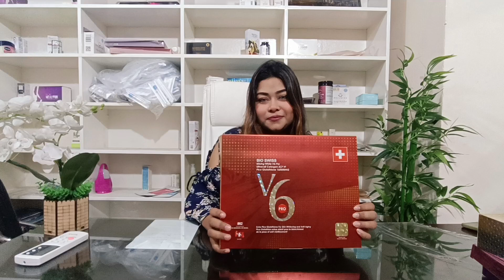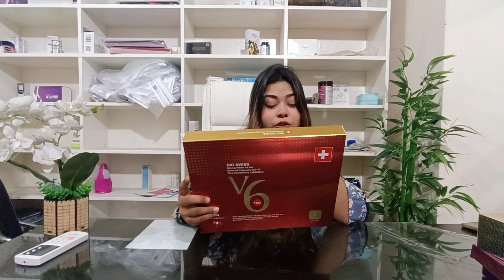V6 premium whitening Glutathione injection from Switzerland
relumins skin care
relumins laser aesthetic

relumins laser aesthetic clinic
relumins skin care

আপনি কি ত্বকের সমস্যায় ভুগছেন? আপনার ত্বক কি রুক্ষ ও শুষ্ক হয়ে যাচ্ছে? কিংবা অনুজ্জল ত্বকের কারণে আপনার আত্ববিশ্বাস কমে যাচ্ছে? এবার ত্বকের সকল সমস্যার সমাধান নিয়ে এলো Relumins Skin Care

আমাদের কাছে পাবেন অ্যামেরিকান ও ইউরোপিয়ান বিখ্যাত ব্র্যান্ড গুলোর স্কিন কেয়ার প্রোডাক্ট, এছাড়াও রয়েছে জাপান, ইউকে, কোরিয়া, স্পেন, সুইজারল্যান্ড , ইটালি, অস্ট্রেলিয়া এবং বিশ্বের বিভিন্ন দেশের প্রিমিয়াম ডারমা মেডিকেটেড প্রোডাক্ট।

যা আপনার ত্বকের নিস্তেজ কোষ গুলোকে সতেজ করে ত্বককে করে তোলে সজীব ও উজ্জীবিত। যার ফলে ত্বক হয় নিখুঁত এবং চেহারায় ফিরে আসে কোমলতা ও তারুণ্য।  যা সেলিব্রিটি ও প্রিমিয়াম এবং ভিআইপি কাষ্টমারেদের ত্বক পরিচর্চায় ব্যবহৃত হয়।

আমাদের রয়েছে Glutathione suppliment, glutathione injections, Botox, Filer, Thread, Lipo PPC sliming injections , Cream, Serum, whitening soap, lotion, Hair Filler ,body filler,
Collagen, Vitamin C, Body Filler, Slimming Capsule , Chemical Peel, Mesotherapy, ACNE Mesta Products, Sun Screen, Thread Lifting , Micro needling , Microdermabrasion, Semi Permanent Lip color, Intimate Use products, Beauty Tools Accessories , PRP TUBE, Derma Devices, Medical Supply Accessories and home care products.

আমাদের আরো রয়েছে এক যুগেরও বেশি সময় ধরে স্কিন কেয়ার সেবা দেয়ার অভিজ্ঞতা।

Relumins স্কিন কেয়ার বিজনেস নেটওয়ার্কে রয়েছে স্কিন স্পেশালিস্ট, বিউটি এডভাইজার, বিউটি এক্সপার্ট, ডার্মাটোলজিস্ট, ডক্টর, নিউট্রিসনিস্ট, লেজার এক্সপার্ট, অ্যাশ্থেটিক ডার্মাটোলজিস্ট এবং রয়েছে এক্সপার্ট কাস্টমার সাপোর্ট ও হোম ডেলিভারি টিম।

এছাড়াও স্কিন ডক্টর, স্কিন স্পেশালিস্ট, ডারমাটোলজিস্ট,  লেজার সেন্টার, aesthetic সেন্টার, বিউটি সেন্টার, besuty parlour, স্পা সেন্টার, হসপিটাল, clinic  সকলকেই আমরা প্রোডাক্ট সাপ্লাই করে থাকি।

তাই কোয়ালিটি সম্পন্ন স্কিন কেয়ার প্রোডাক্ট পেতে আমাদের ইনবক্সে যোগাযোগ করুন ।
অথবা সরাসরি যোগাযোগ করতে চলে আসুন আমাদের অফিসে-
Relumins Skin Care and Mensen Media
New Market City Complex, Level 4 , New Market , Dhaka, Bangladesh

বিস্তারিত জানতে কল করুন আমাদের মোবাইল এবং হোয়াটসঅ্যাপ নাম্বারে-

Relumins Skin Care - For Your Beautiful skin